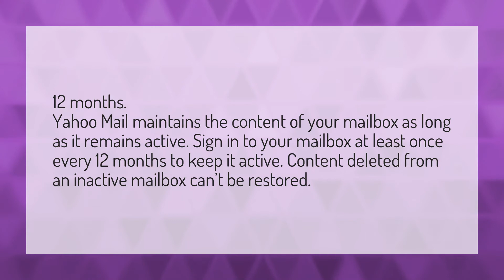How far back does Yahoo keep emails?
Emails Disappeared Inbox • How far back does Yahoo keep emails?